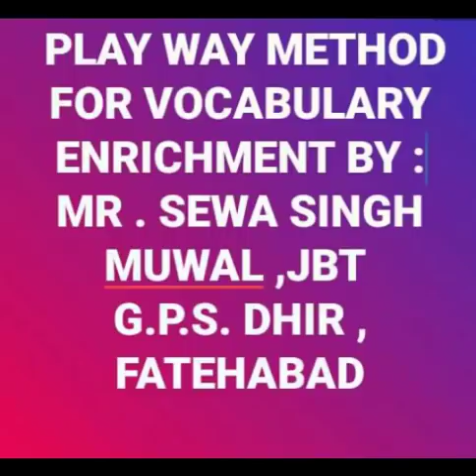खेल खेल में सिखाएँ english word - meanings- गुरुजी सेवा सिंह मुवाल .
How to teach english at elementary level so that it may be very interesting and effective..
A good and appreciating method adopted by Mr.Sewa Singh Muwal JBT working at GPS DHIR FATEHABAD.
NAVODAYA KRANTI is a plateform for the smart government teachers to share teaching skills with the other teachers.
If you can teach a topic in a very innovative and effective method than pls send your teaching video to my whatsapp no ..
teaching methods
education department
learning
education for you
education 4u
education for all
education hub
education app
education academy
a education hub
education channel
education class
education concept
education education
motivational video
motivational speech
motivational class
motivational clips
motivation for study
guru
guruji
sandeep
dhillon
sandeepdhillon
teacher
student
learn
teach
pedagogy
learning
outcomes
skills
government
school
corona
study
free
academic
educaion system
hindi
english
maths
science
sci
teacher
ss
socialscience
s.s.
s.s.
sst
s.st
socialstudies
all classes
class 1
class 2
class 3
class 4
class 5
class 6
class 7
class 8
class 9
class 10
class 11
class 12
class 1
class 2
class 3
class 4
class 5
class 6
class 7
class 8
class 9
class 10
class 11
class 12
1st class
1st class
2nd class
2nd class
3rd class
3rd class
4th class
4th class
5th class
5th class
6th class
6th class
7th class
7th class
8th class
8th class
9th class
9th class
10th class
10th class
11th class
11th class
12th class
12th class
शिक्षा
हिंदी
अंग्रेजी
पंजाबी
गुजराती
संस्कृत
गणित
विज्ञान
सामाजिक विज्ञान
भूगोल
इतिहास
अर्थशाश्त्र
राजनीती विज्ञानं
सिलेबस
learn
teach
pedagogy
ganit
vigyan
nk
nkp